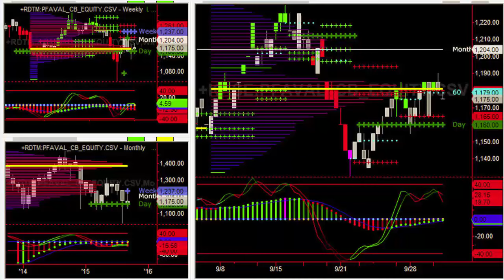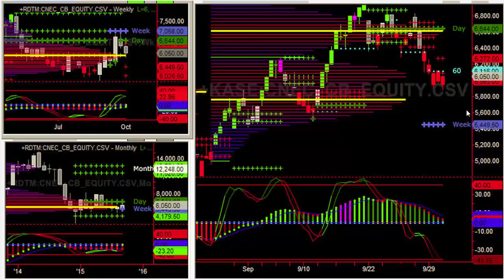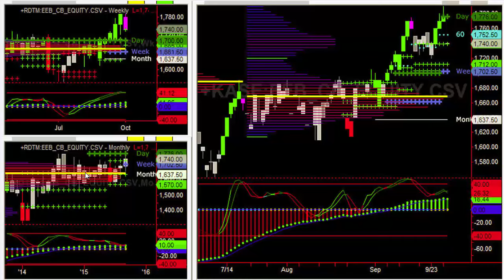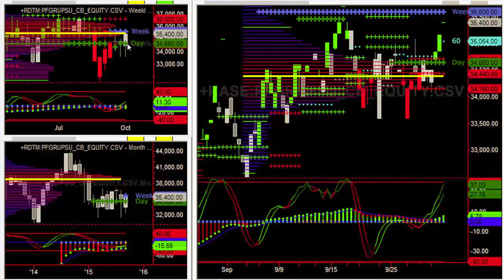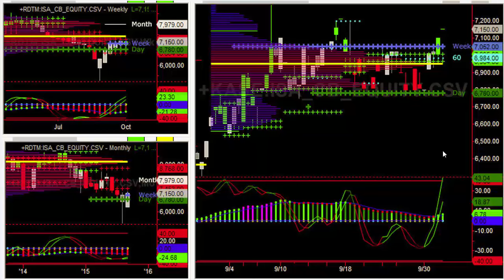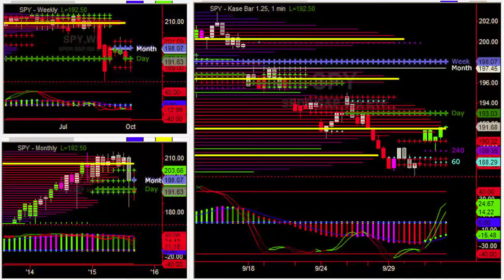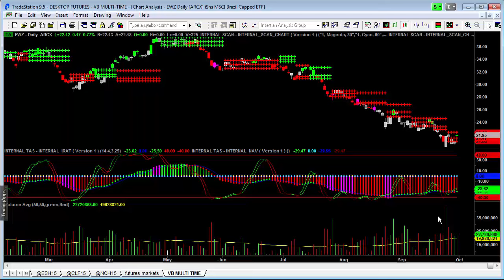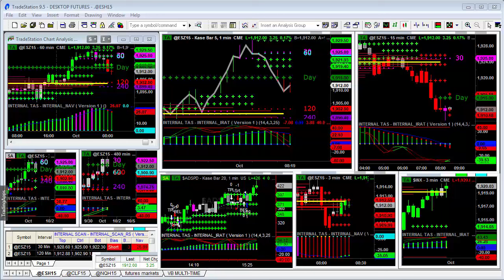Análisis del mercado 01-10-2015 / Juan Villegas